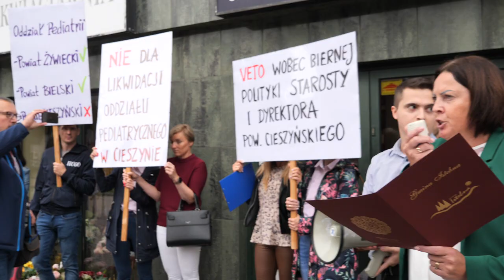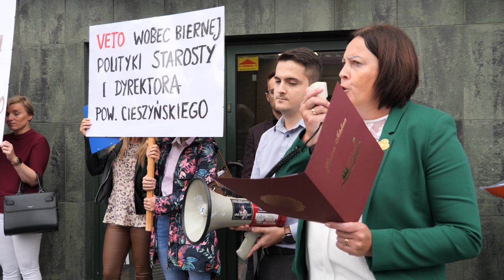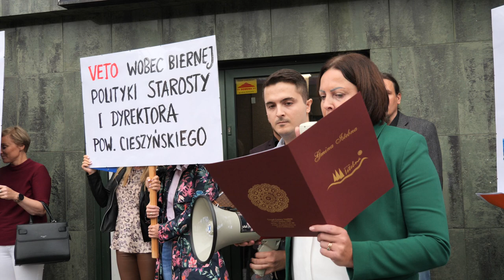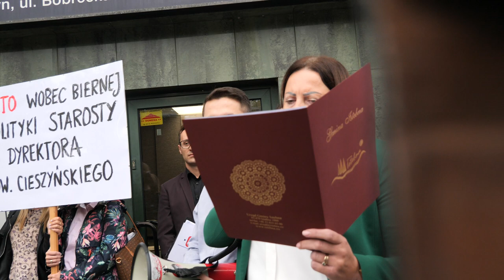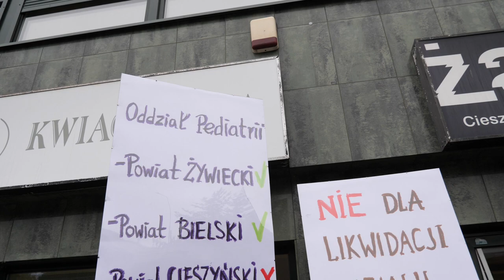„Sprzeciw likwidacji Oddziału Pediatrycznego Szpitala Śląskiego w Cieszynie”.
Cieszyn 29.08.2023 Starostwo Powiatowe   oddolny protest mieszkańców pod hasłem „Sprzeciw likwidacji Oddziału Pediatrycznego Szpitala Śląskiego w Cieszynie”.